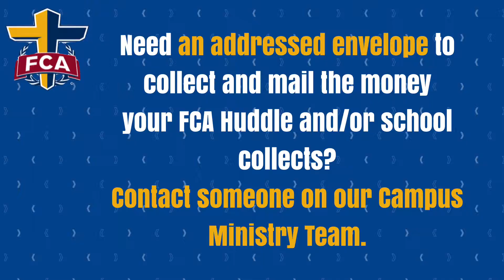HC TOW 3 11 19